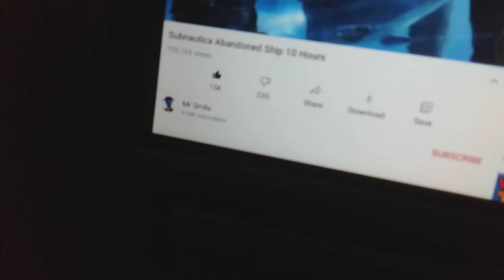subnautica game play! ep 1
It's the LaVallee bros! with a new subnautica vid. anwys plz enjoy!and also we don't a lot money so ya.